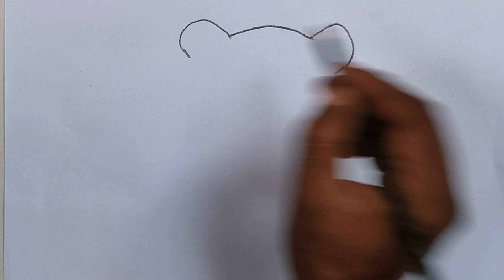Tiger Drawing step by step@BALAJART